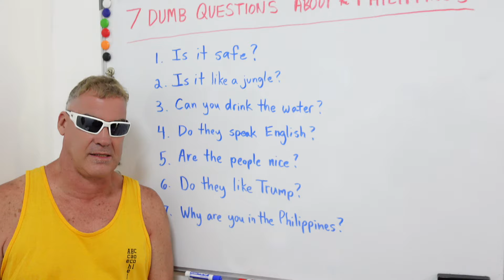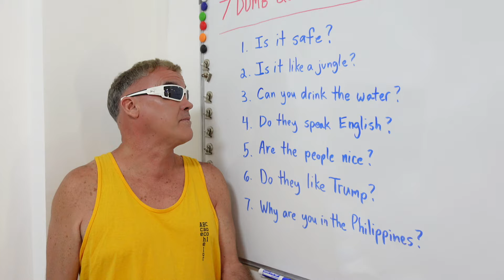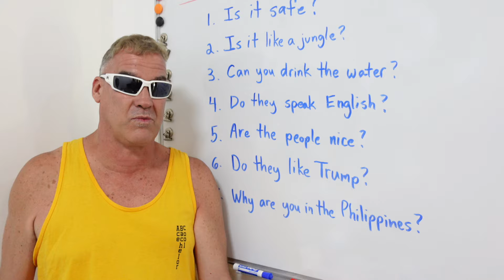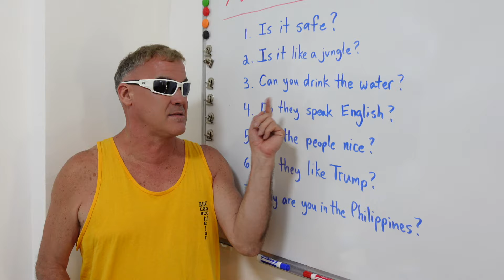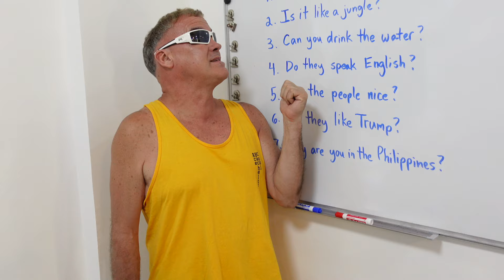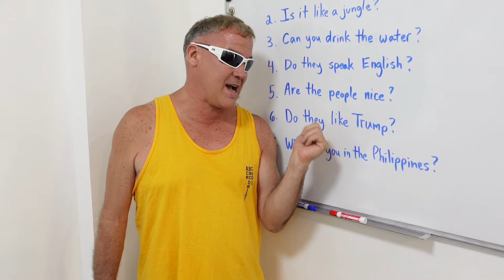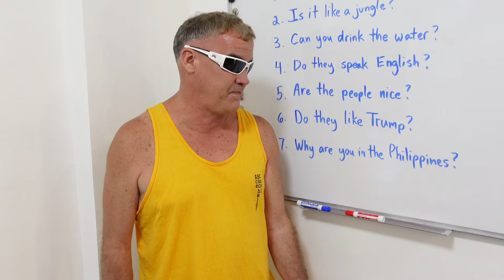7 DUMB Questions Everyone Asks About the Philippines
These are 7 dumb questions everybody ALWAYS asks about the Philippines.

🇵🇭 Hi, I'm Ace!  I'm the #2 Single YouTuber in the Philippines.

"Those who have nothing can share nothing; those who are going nowhere can have no fellow-travellers." - C.S. Lewis

I've been coming to the Philippines for 14 years and currently live full-time in Angeles City, Philippines.  I love sharing the wisdom I've learned to help other guys WIN at life in the Philippines.